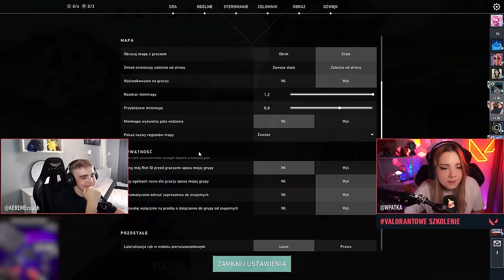UCZY MNIE GRAĆ VYSE! **załamał się**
Film pochodzi z materiału streamowanego w środy o 18:00 na kanałach:
oraz na kanale @VALORANTpl

Streamy codziennie po 17:00, do zobaczenia dzisiaj! 💜